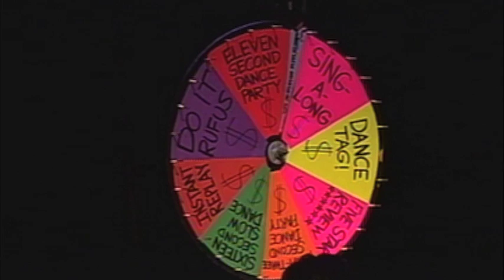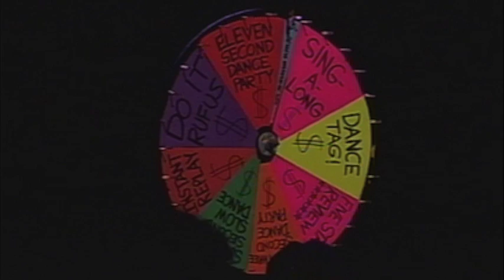Duck Wife opens :: The 13th Hour :: June 12, 2010 Part 1